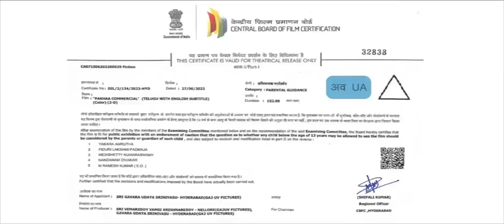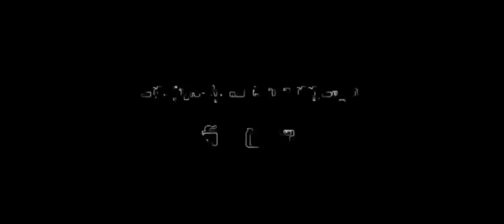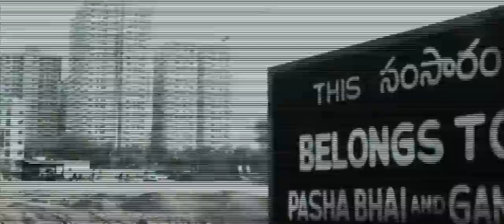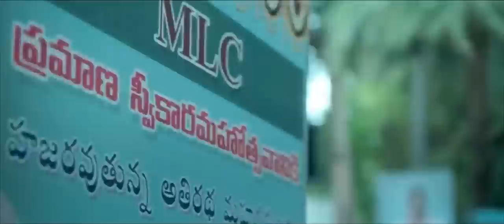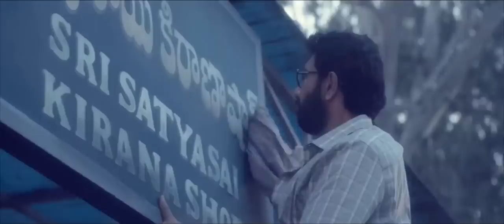Pakka Commercial Telugu Full Length HD Movie || Gopichand || Raashi Khanna || Movie Ticket